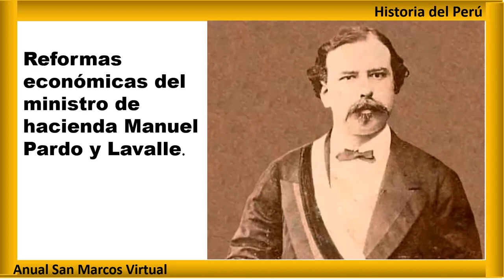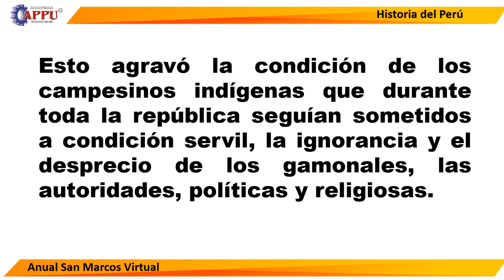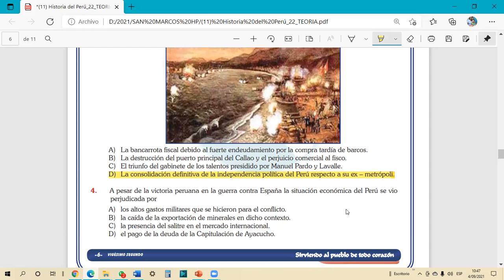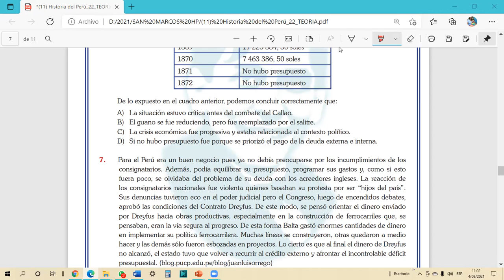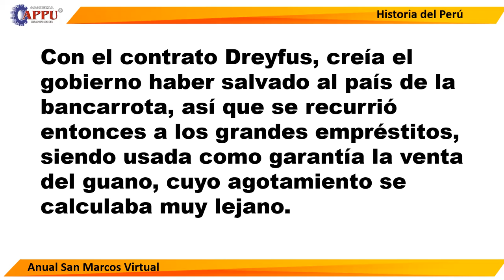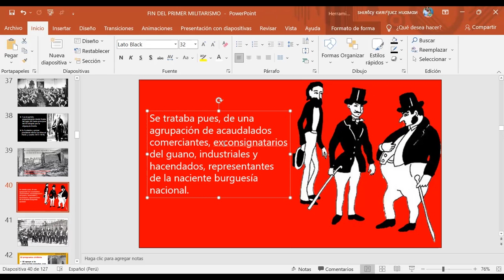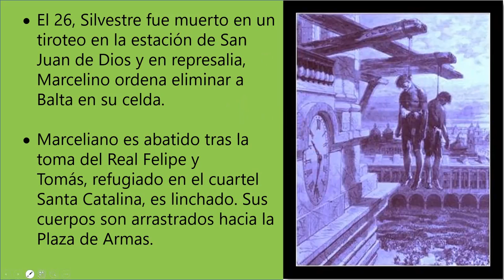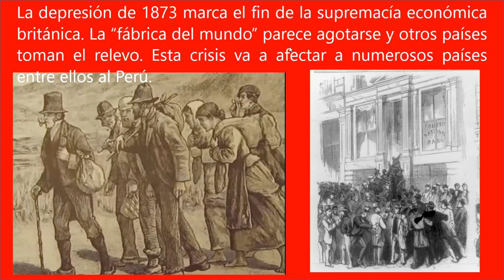TEMA 22 PROSPERIDAD FALAZ III- GOBIERNOS DE MARIANO I, PRADO A BALTA (ASM-2)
CLASES DE HISTORIA DEL PERÚ (APPU)